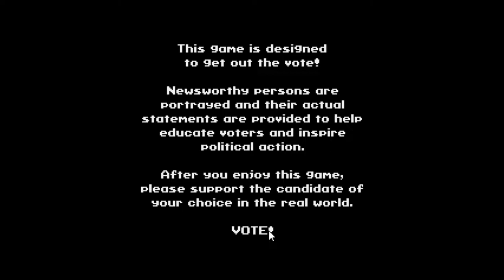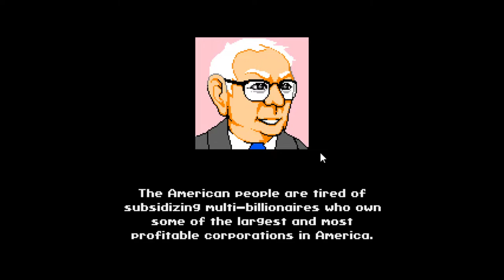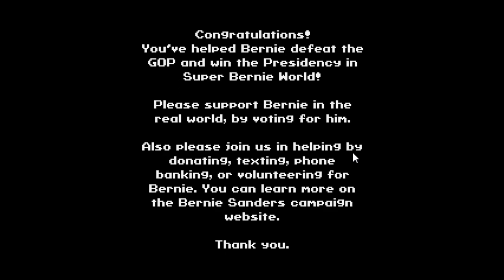Super Bernie World! Feel the Bern? I die a lot therefore I am bad.